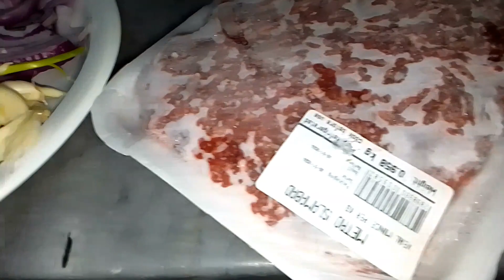MERI MAA KI RECIPE😍SPECIAL QEEMA KARELAY🤤CAT'S KE LIYE PAPA LAE BAHUT SARA CHICKEN 🐔🐈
Karele ki Sabzi | Crispy Karela Fry Sabzi recipe | Bitter gourd Onion Sabzi | easy and tasty

Qeema Karelay Recipe

Beef Qeema Karelay Recipe

Kemma Karely with new Techniques

Blue-Blooded
Blue-BloodedVlog

Aslamwalikom 🕋
Thank you for your Love and Support 😍😍😍
PAKISTAN ZINDABAD 🌹🇵🇰🌹🇵🇰🌹🇵🇰🌹🇵🇰🌹